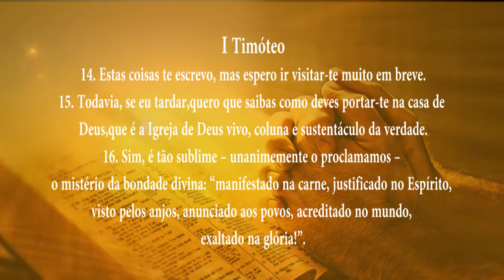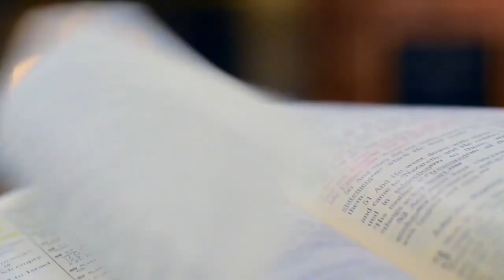PG PALAVRA DE DEUS MEDITADA(20/09/2023)